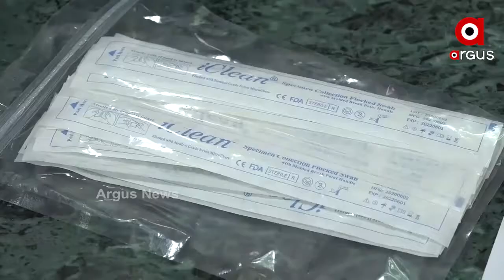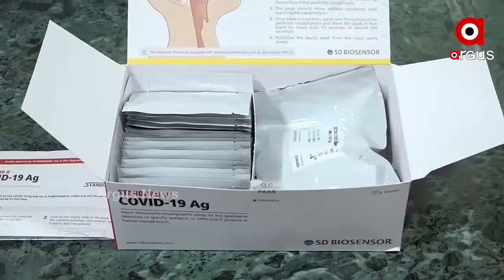କୋଭିଡ ପରିଚାଳନାରେ ରାଜ୍ୟ ସରକାର ବିଫଳ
କୋଭିଡ ପରିଚାଳନାରେ ରାଜ୍ୟ ସରକାର ବିଫଳ । ହସ୍ପିଟାଲରେ ରୋଗୀଙ୍କୁ ମିଳୁନି ଚିକିତ୍ସା । ଅନ୍ୟପଟେ ଚିକିତ୍ସା ଅଭାବରୁ ଅନେକ ରୋଗୀଙ୍କ ମୃତ୍ୟୁ ହେଉଥିବା ବେଳେ ସରକାର ଏ ସଂକ୍ରାନ୍ତୀୟ ତଥ୍ୟ ଲୁଚାଉଥିବା ଅଭିଯୋଗ ଆଣିଛନ୍ତି ବିରୋଧୀ ।.